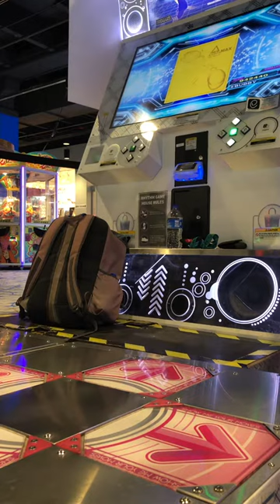[DDR A20+] deltaMAX CSP-17 AA+ 952k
How can a run this bad still be such a solid score